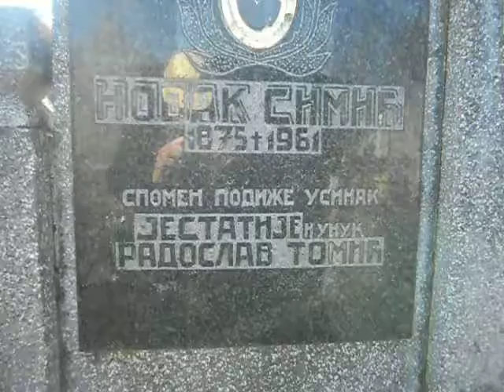Нова Симић Стопања, носилац Карађорђеве звезде !